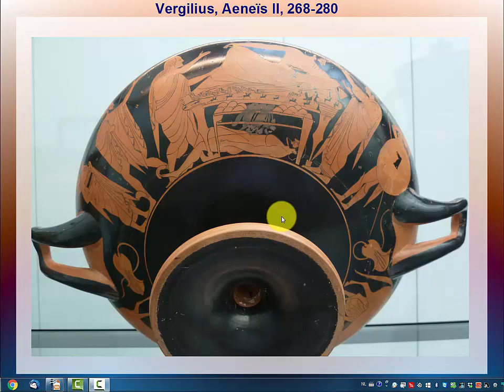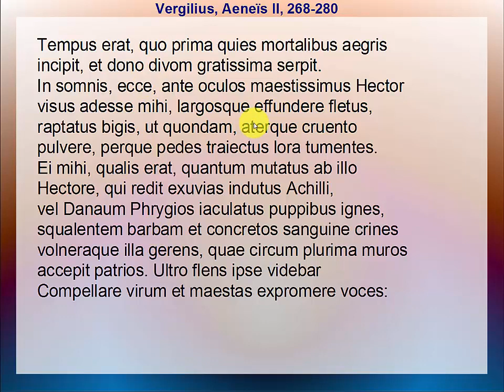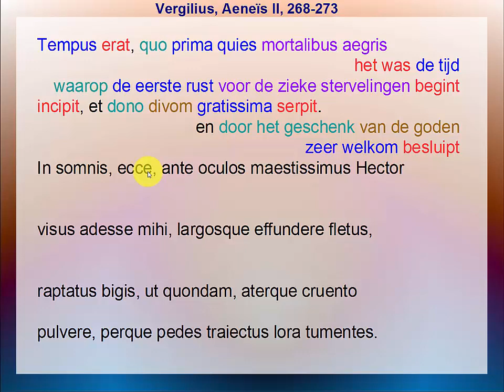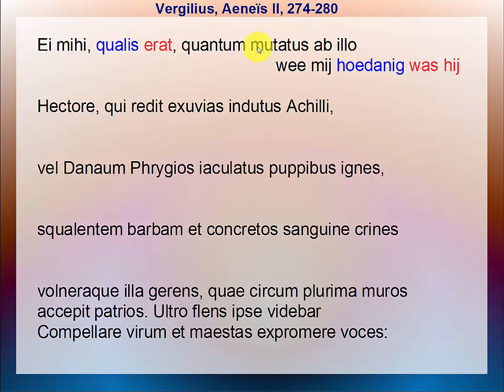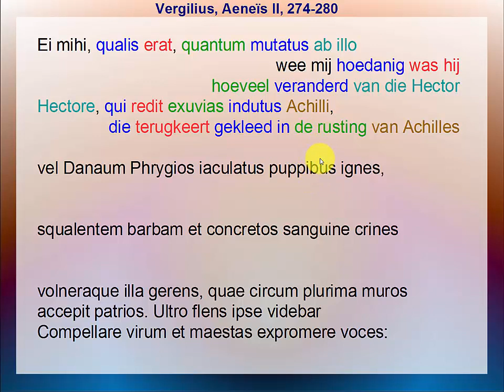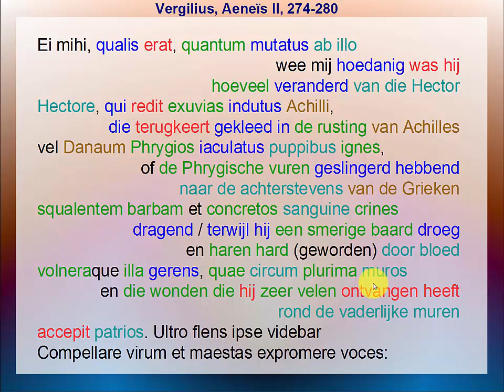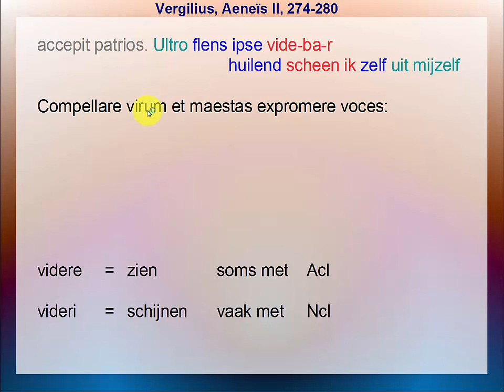Vergilius, Aeneis II, 268-280